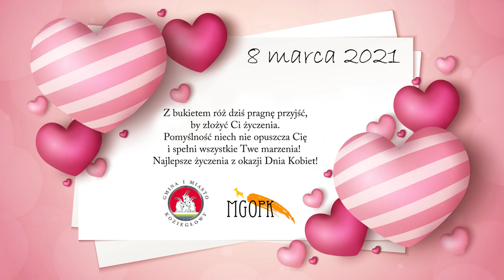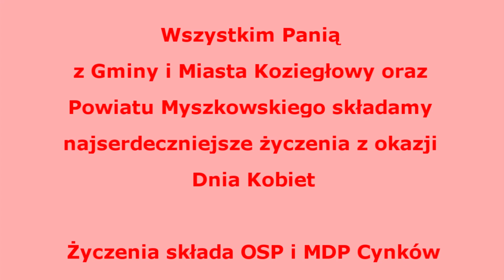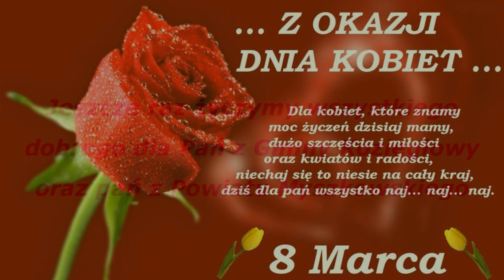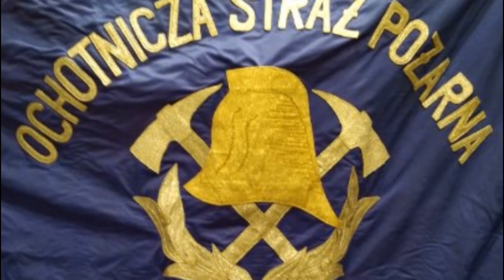Panowie z Gminy i Miasta Koziegłowy z ukłonem dla Pań